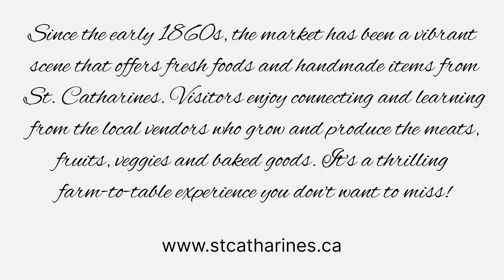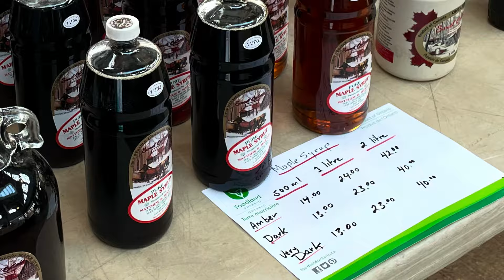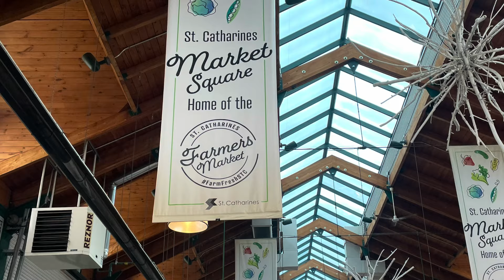St. Catharines Farmers’ Market, Niagara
Since the early 1860s, St. Catharines Farmers' Market has been a vibrant scene that offers fresh foods and handmade items from the area. Visitors enjoy connecting and learning from the local vendors who grow and product the meats, fruits, veggies and baked goods. It is a thrilling farm-to-table experience you don't want to miss!